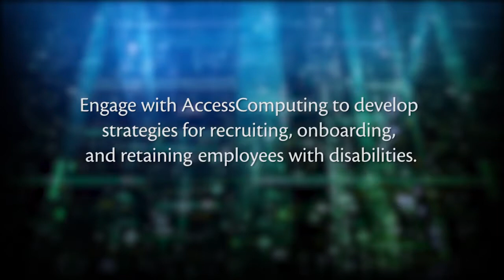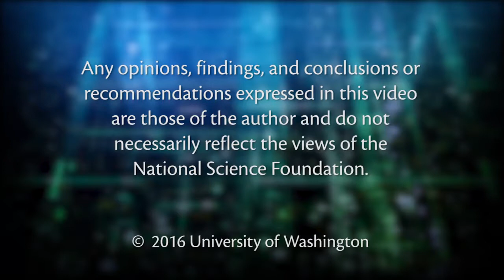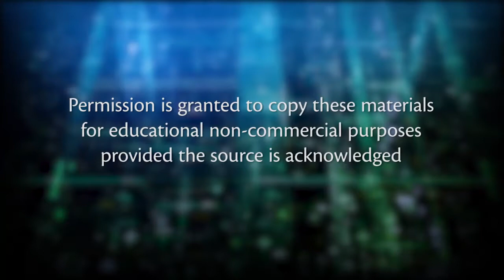Recruiting and Retaining Employees with Disabilities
This video features employees with disabilities and employers discussing the benefits of employing individuals with disabilities and steps they've taken to recruit and retain employees with disabilities. Also available with audio description